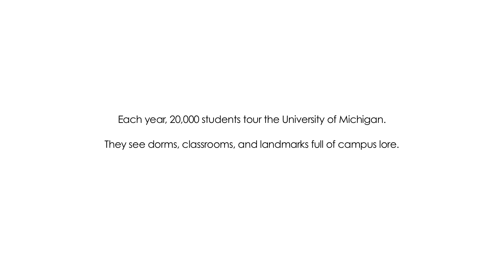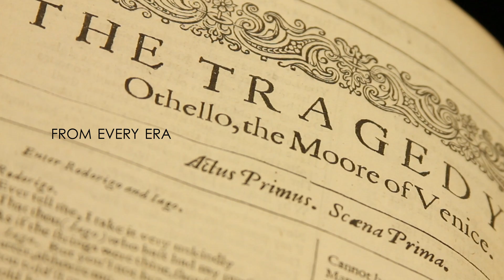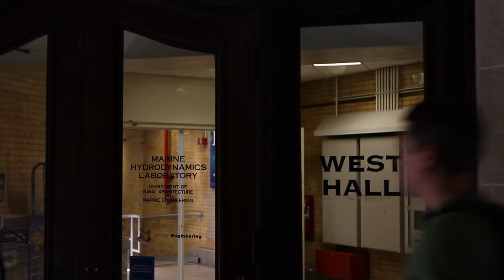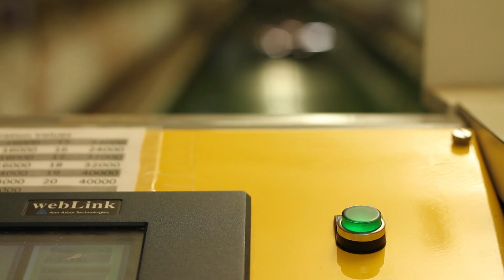University of Michigan: An Uncommon Campus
Behind that door. Down those stairs. Beyond that window. Amid the everyday hustle and bustle at the University of Michigan exist a wealth of treasures, innovations, and curiosities that help make knowledge possible. Follow us as we open doors to lesser-visited locales, all of which generate great ideas, inspire innovations, and effect reflection on campus. This is what learning looks like...when you open your eyes.

Music by: Steve Sholtes of The Hottest Year On Record, sholtesound.com